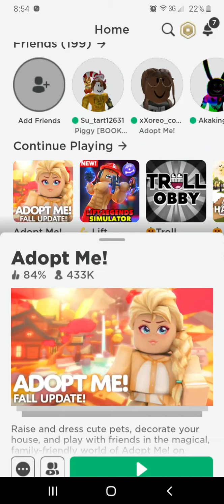October 15, 2020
unlocked a golden dragon